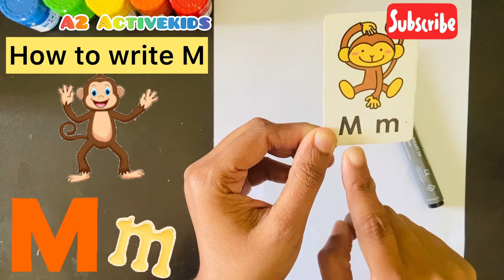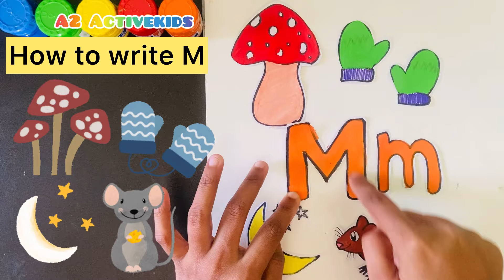How to write Alphabet M for children | 🍄, mittens, 🌙, 🐭 easy drawing & coloring for kids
Simple Paper drawing
Easy step by step drawing
Coloring alphabet
M is for mushroom, monkey, mouse, moon & mittens
M alphabet with easy drawing
Easy mouse drawing & coloring for kid
Monkey easy drawing & coloring for kids
Mushroom easy drawing for kids
Mittens drawing and coloring for kids
Moon easy drawing & coloring for kids
Phonics sound with Four words
M is for mouse
M for mushroom
M for moon
M for mittens
M for momkey
How to write alphabet letters for preschool
Monkey easy drawing & coloring
Mushroom easy drawing & coloring
Mittens easy drawing & coloring
Mouse easy drawing & coloring
Moon easy drawing & coloring